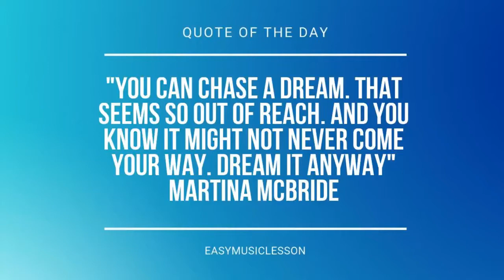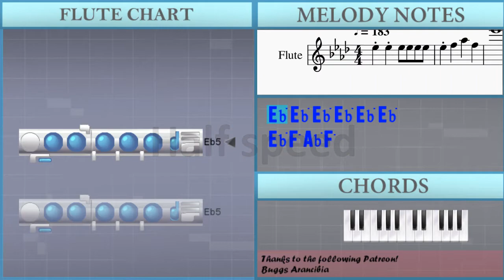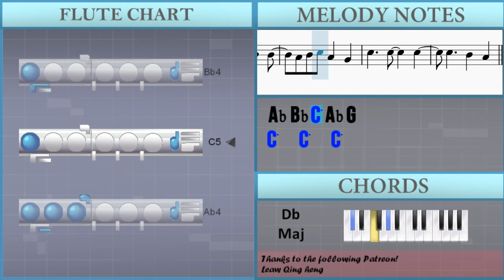How to play One Day by Lovejoy on Flute (Tutorial)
The easiest way to learn how to play One Day by Lovejoy on the flute. It's a flute tutorial for One Day by Lovejoy.

EasyMusicLesson teaches you to play the your favorite instrument, through easy and simple animation so that you too can learn how to play One Day by Lovejoy on the flute easily. A flute tutorial with visual animation graphic.

Chords of Flute arrangement:
F Min   F Min   F Min   F Min   C Min   C Min   C Min   C Min
Db Maj   Db Maj   Db Maj   Db Maj   Db Maj   Ab Maj   Ab Maj
Ab Maj   Ab Maj   Ab Maj   Ab Maj   Ab Maj   Ab Maj   F Min
F Min   F Min   F Min   F Min   F Min   F Min   C Min   C Min
C Min   Db Maj   Db Maj   Ab Maj   Ab Maj   F Min   F Min   F Min
F Min   F Min   F Min   F Min   F Min   C Min   C Min   C Min
C Min   Db Maj   Db Maj   Db Maj   Db Maj   Db Maj   Db Maj
Db Maj   Db Maj   Db Maj   Db Maj   Db Maj   Db Maj   Ab Maj
Ab Maj   Ab Maj   Ab Maj   Ab Maj   Bb Min   Db Maj   Bb Min
Db Maj   Db Maj   Db Maj   Db Maj   Db Maj   Db Maj   Bb Min
Db Maj   Bb Min   Db Maj   Db Maj   Db Maj   Db Maj   Db Maj
Db Maj   Db Maj   Db Maj   Db Maj   Db Maj   Db Maj   F Min
C Min   Db Maj   Ab Maj   F Min   F Min   F Min   F Min   C Min
Db Maj   Bb Min   Db Maj   Bb Min   Db Maj   Db Maj   Db Maj
Db Maj   Db Maj   Db Maj   Bb Min   Db Maj   Bb Min   Db Maj
Db Maj   Db Maj   Db Maj   F Min   C Min   Db Maj   Ab Maj
F Min   C Min   Db Maj   Ab Maj   F Min   F Min   F Min   F Min
C Min   C Min   C Min   C Min   Db Maj   Db Maj   Db Maj   Db Maj
Db Maj   Ab Maj   Ab Maj   Ab Maj   Ab Maj   Ab Maj   Ab Maj
Db Maj   Db Maj   Db Maj   Db Maj   Db Maj

Melody notes of Flute:
Eb5 F5 Ab5 F5
Eb6
F5 Ab5 F5
Eb6
F5 Ab5 F5
Eb6   C6
Bb5   F4
Eb5
F4
F5 C5 C5 Bb4 Bb4
C5 C5
Eb5 C5 C5 Bb4 Bb4
C5 C5   Ab4
Eb5     Eb4
C5 C5 Ab4
C5 C5 Ab4
Ab4 Bb4 C5 Bb4 Ab4
C5 C5 Eb4 Bb4
Ab4 Bb4 C5 Bb4 Ab4 Ab4 Ab4
Bb4 Bb4 Bb4 Bb4
Ab4 Bb4 C5 Ab4 G4
Eb5 Eb5 Eb5 Eb5 Eb5 Eb5 F5
Eb5 Eb5   C5 C5
Bb4 C5 C5   Eb5
C5   Ab4 Ab4
C5 C5   Ab4
C5 C5   C5 Ab4
F5 C5 C5 Ab4 Bb4
Ab4 Bb4 C5 Ab4 Ab4
C5 C5 Bb4 Bb4
Ab4